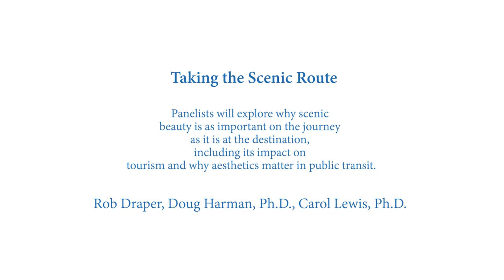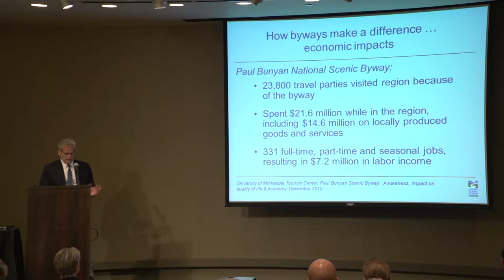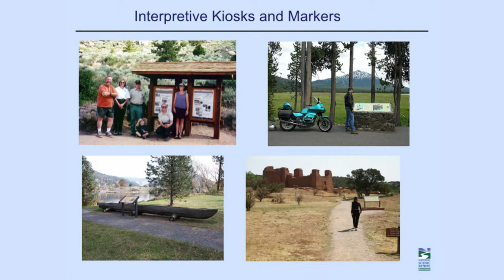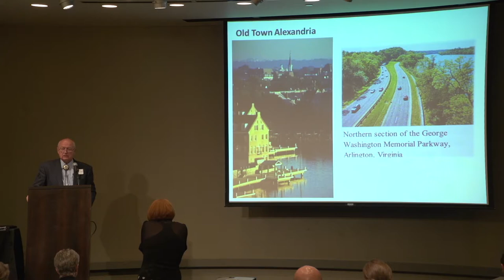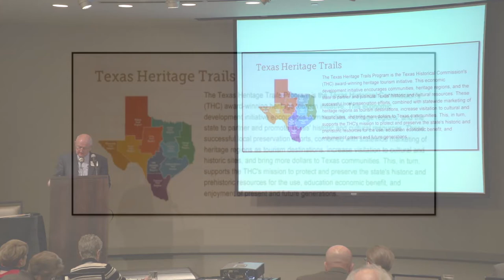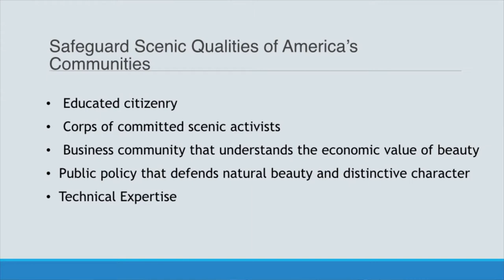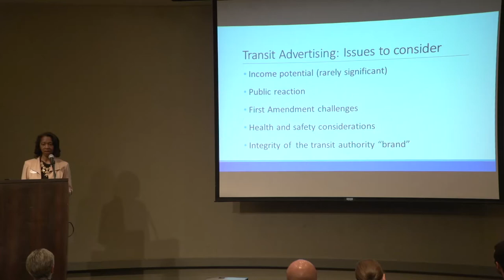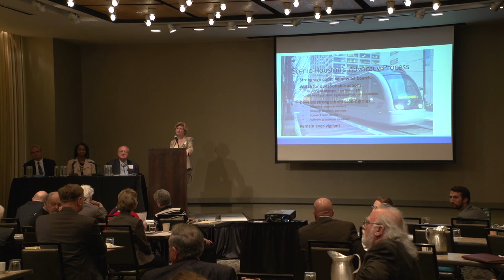Rob Draper, Doug Harman and Carol Lewis discuss the importance of taking the scenic route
Rob Draper, former manager of the National Scenic Byways Program at the Federal Highway Administration, discusses the past, present and future of scenic byways.  Doug Harman, PhD, talks about the importance of scenic beauty to the tourism and hospitality industries.  Carol Lewis, PhD, makes the case for why Houston turned down advertising on its public transportation system.